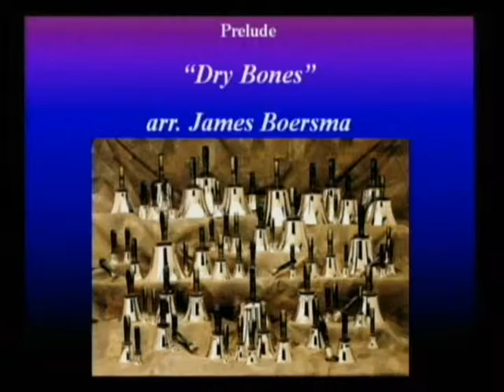Lakeside UMC 1 Oct 31.wmv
Sunday bell choir, childrens moment, choir anthem, scripture